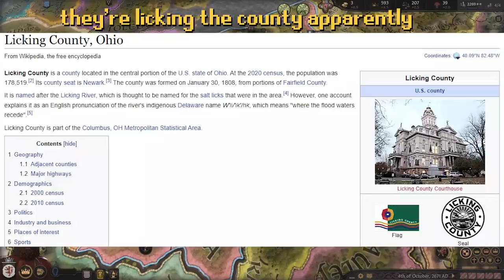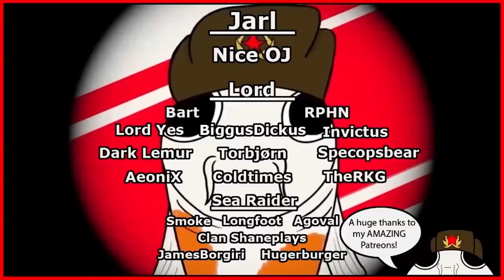I turned CRUSADER KINGS 3 into AMERICA with this MOD!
What if AMERICA was in CK3? That's what we're going take a look at today, playing the mod After the End! A mod that changes the world of Europe, North Africa and Asia into that of North America and South America!

In this video, Koifish will play as one of the many new cultures and religions added by the total conversion mod After the End, a mod that takes place in a post apocalyptic America! I will conquer his way down to take over as much as possible of the Ohio!

It's honestly one of the BEST, latest mods out there, and with the NEW UPDATE there's even more to explore in the CK3 mod! It's one of many new massive mods like Elder Kings 2 that completely transform CK3 into a whole new game!

I will be using all the tips and tricks and strategies that I went over in my Lifestyle guide series, mainly focusing on Martial and Learning! I'm also playing with all the current DLC, Including Northern Lords, Royal Court and Fate of Iberia!